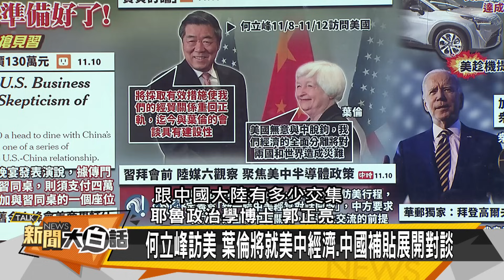【精選】納坦雅胡崩潰了？彈襲加薩輿論壓力大 新聞大白話 @tvbstalk 20231110